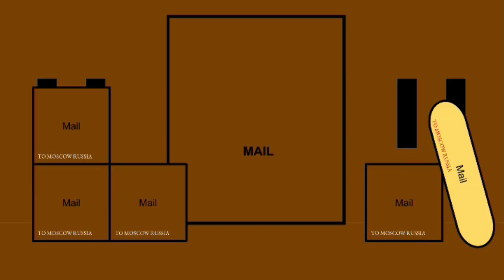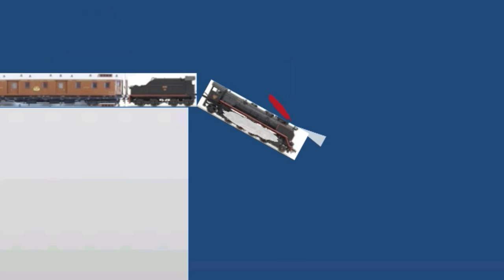Spooky Express In Slideshow Animation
Based On Horror Express

This Train Is Cursed But I Made this video Is to Late Because To Busy